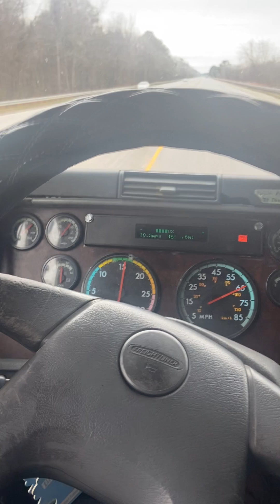LETS TAKE A RIDE